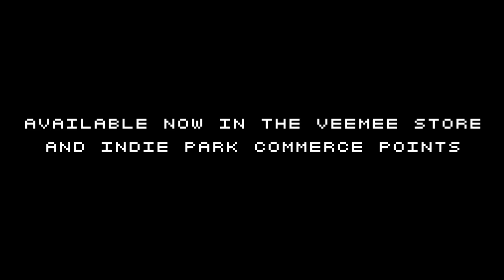Superhero Madhouse promovid